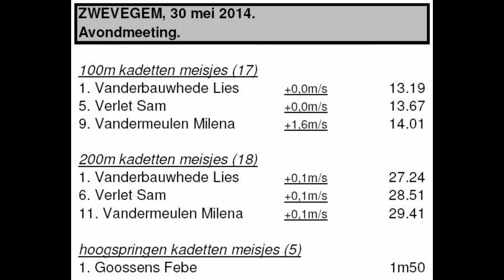AZW Zwevegem - Ereprijs Perskindol - 30 mei 2014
Kad D KASVO : Lies - Febe - Sam - Milena